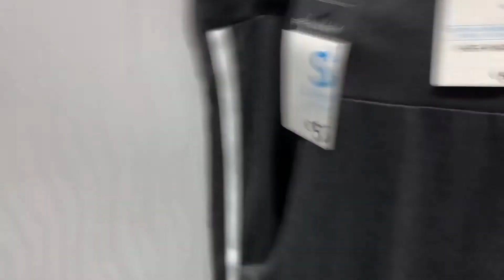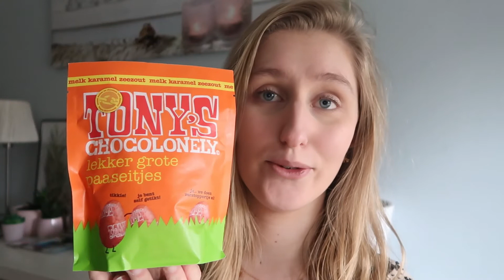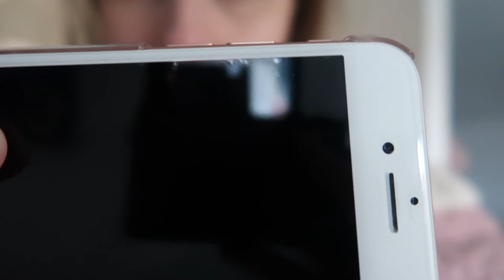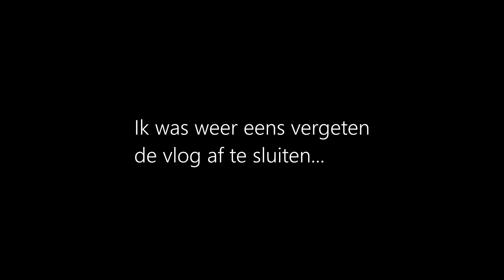IKEA KASTJE BOUWEN 👩‍🔧 & MEERDERE SHOPLOGS • Weekvlog #91 | Tessa Jansen